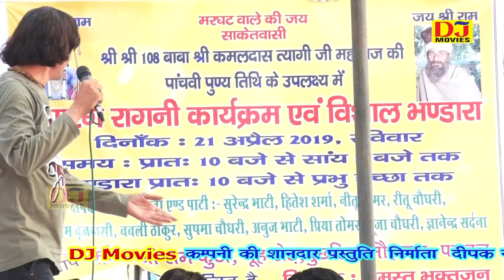Suredner Bhati | यारी में गद् दारी कर दी पाकिस्तान न | Baba Kamal Das Mandir Ragni 2019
DJ Movies

Title :- Baba Kamal Das Mandir Ragni 2019
Song :-Yaari Mai Gad dari Kar pakistan ne
Singer :-Suredner Bhati
Writer :-